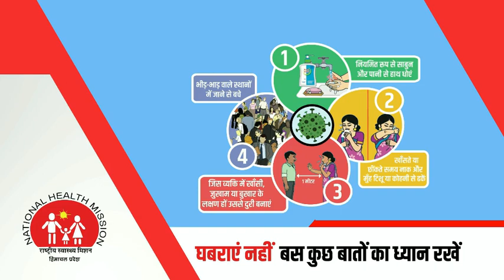प्यासे परिन्दों के लिए समंदर बने कैप्टेन राजेंद्र शर्मा